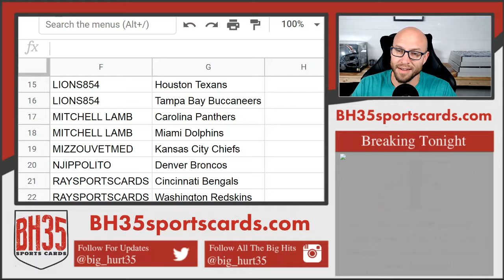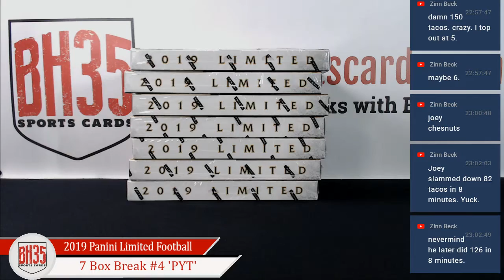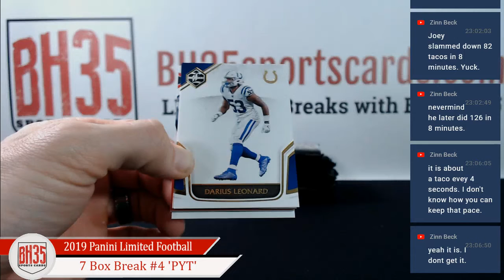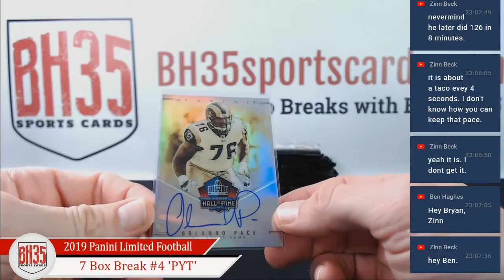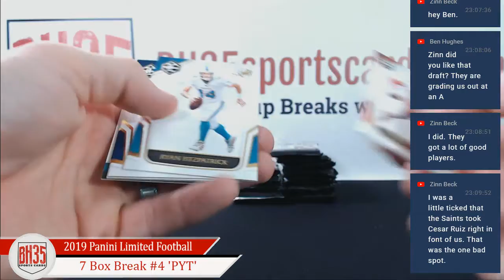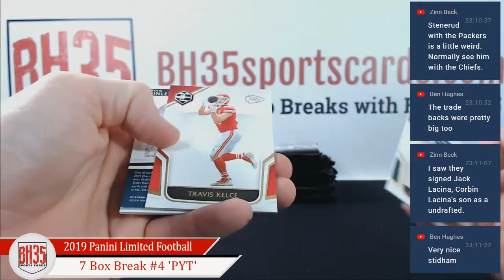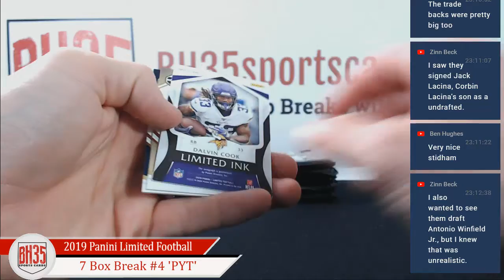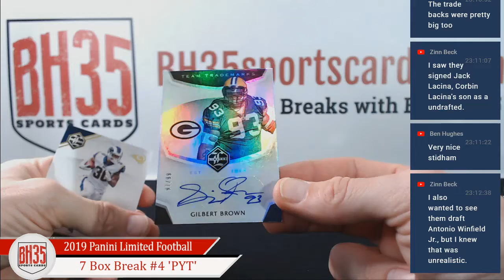2019 Panini Limited Football | 7 Box 1/2 Case Break #4 Pick Your Teams